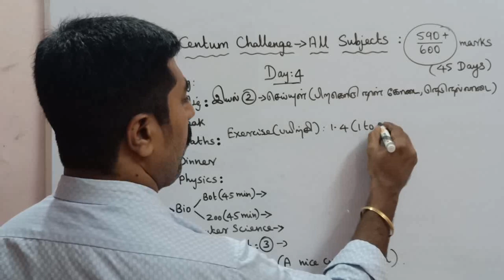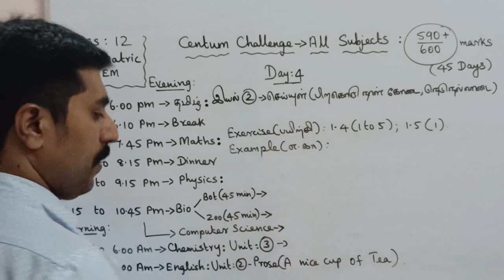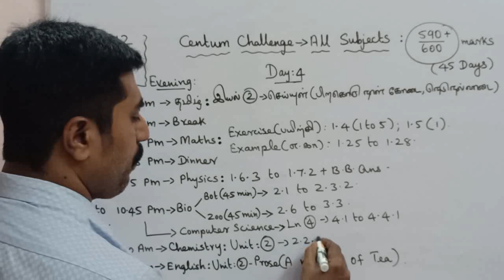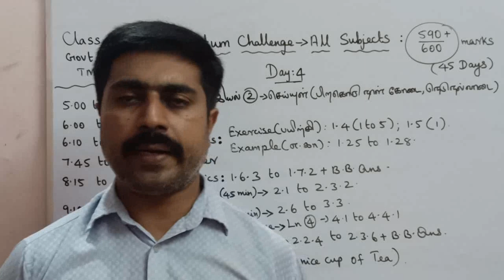Class 12|Day 4|Centum Challenge|Public (Annual) Exam|March 2023|all subjects|sky physics